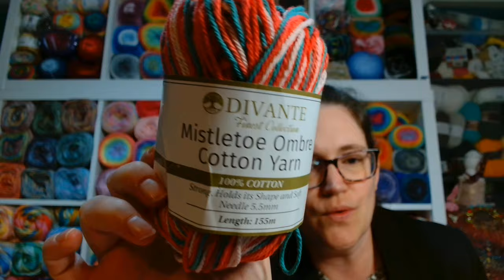Crochet Catch Up - 24goalsfor2024 stashdown2024 - 22/03/24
What have I got to show you this week?

Don't forget to go say Happy Birthday to Christina @BellaUncinetto